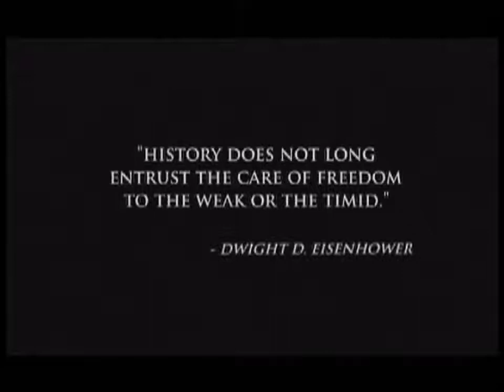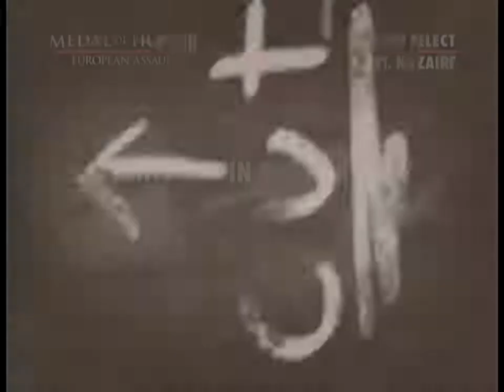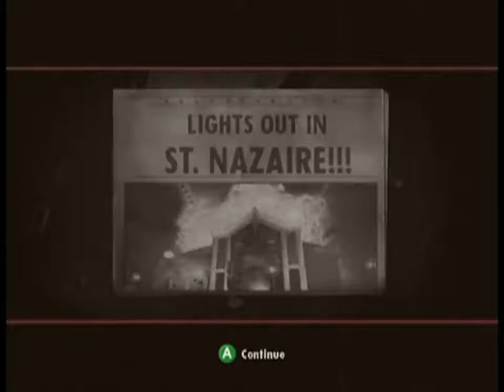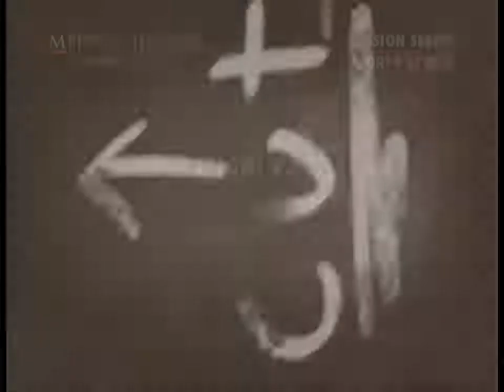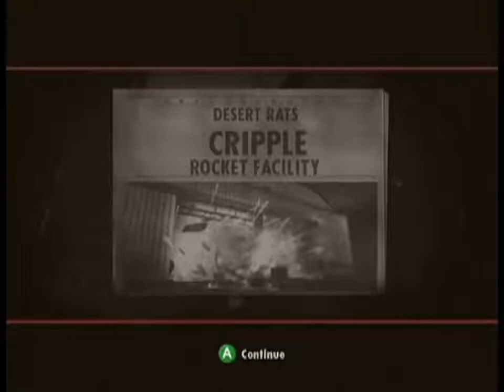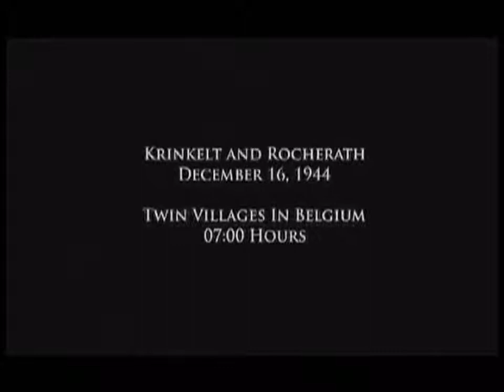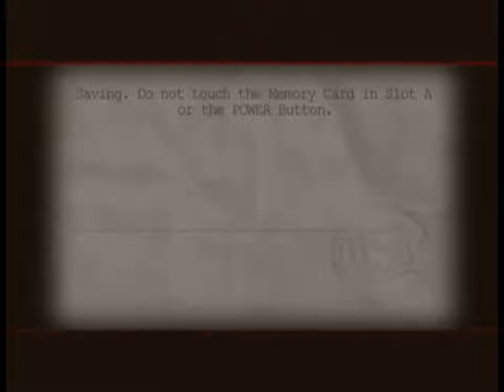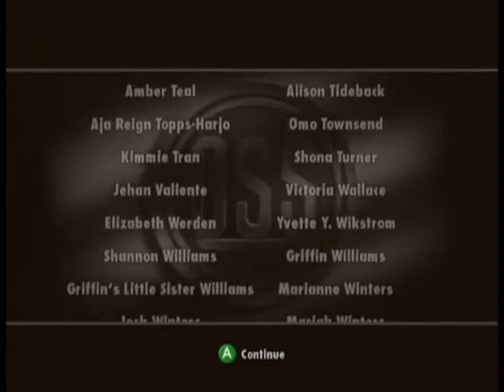Medal of Honor European Assault Full Walkthrough Gameplay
Medal of Honor: European Assault is a first-person shooter video game, the eighth installment in the Medal of Honor series. European Assault was released for GameCube, PlayStation 2, and Xbox on June 7, 2005. The game's story was written by John Milius. The plot is based on Lieutenant William Holt, an operative in the Office of Strategic Services, and follows his deployments to allied forces in France, North Africa, the Soviet Union and Belgium.